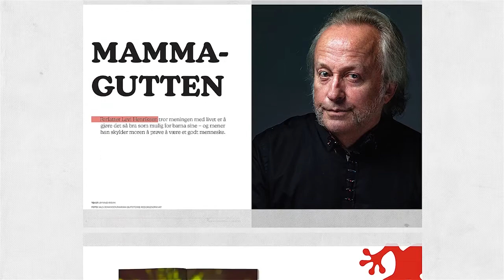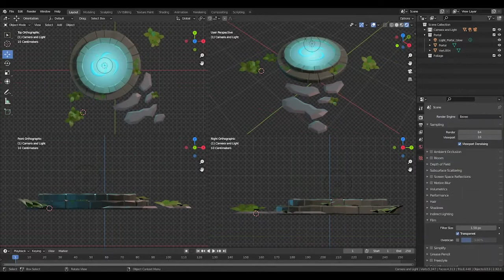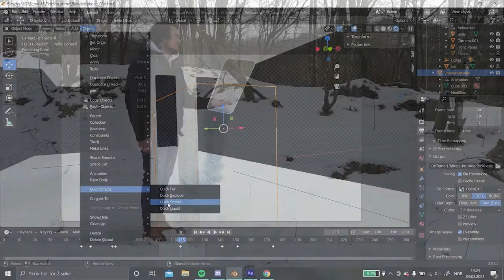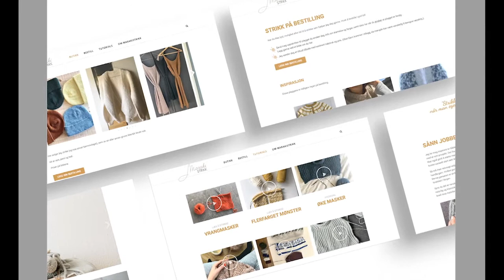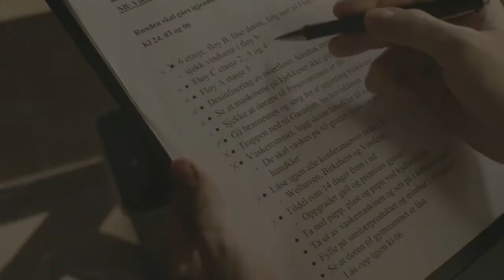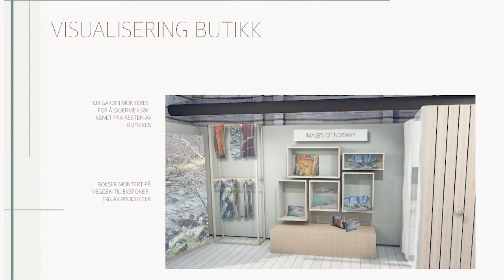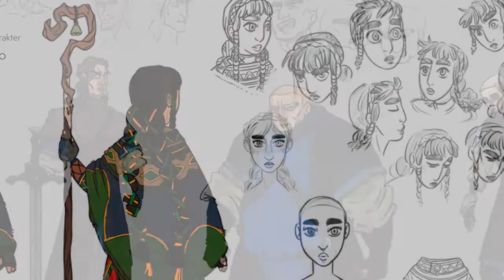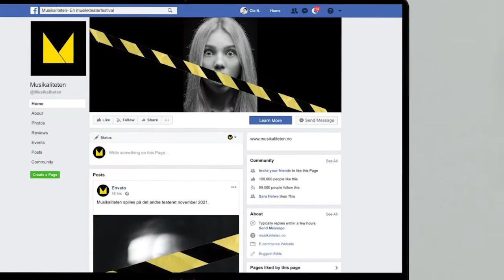Gullspiren 2021 – Fagskolen Kristiania i Bergen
Opptak fra Gullspiren 2021 fra Bergen som ble direktesendt på Twitch fredag 11. juni.
Under prisutdelingen fikk vi svaret på hvilke avgangsstudenter ved Fagskolen Kristiania i Bergen som ble kåret til årets gullspirer.